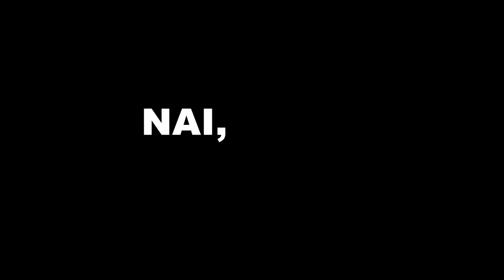HP Victus Laptop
All rights received by HP